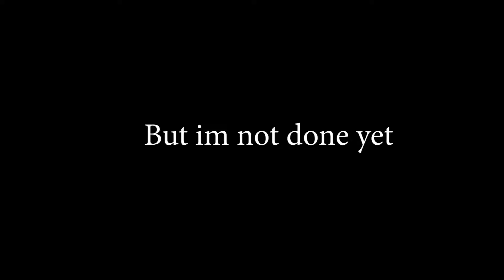Lets go play Valorant with friends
Tank! - Cowboy Bebop Opening
Opening from Cowboy Bebop anime series directed by Shinichiro Watanabe(渡辺 信一郎).
The name of the song is Tank! and it is written by Yoko Kanno and performed by  The Seatbelts.

Directed by Shinichirō Watanabe
Produced by Masahiko Minami and Kazuhiko Ikeguchi
Written by Keiko Nobumoto
Studio Sunrise Inc. (株式会社サンライズ)